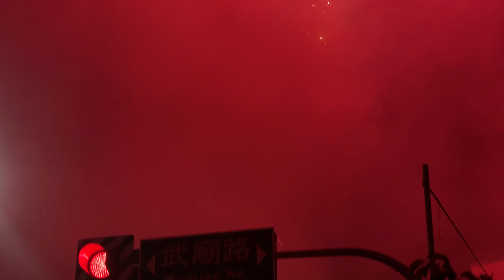Yanshui firework festival Taiwan